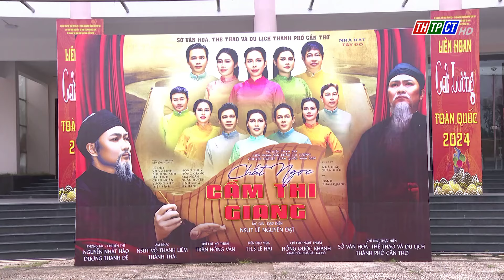Sẵn sàng địa điểm tổ chức Liên hoan Cải lương toàn quốc - 2024 | Cần Thơ TV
Liên hoan Cải lương toàn quốc – 2024 do thành phố Cần Thơ đăng cai sẽ khai mạc vào 20h ngày 25/10/2024. Hiện địa điểm khai mạc và thi diễn Liên hoan là Trung tâm Văn hóa thành phố được tập trung chuẩn bị, sẵn sàng mọi mặt, đảm bảo cho Liên hoan diễn ra thành công tốt đẹp.